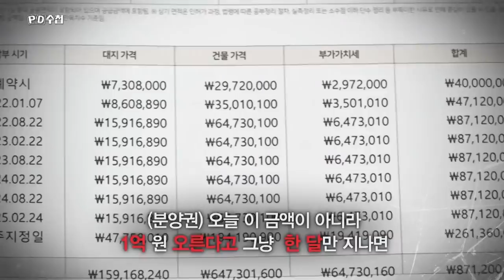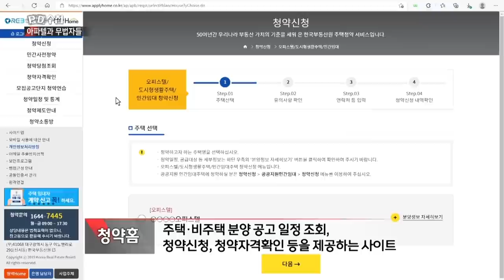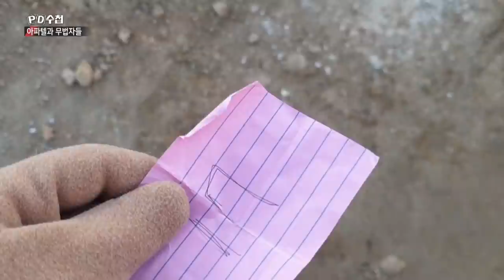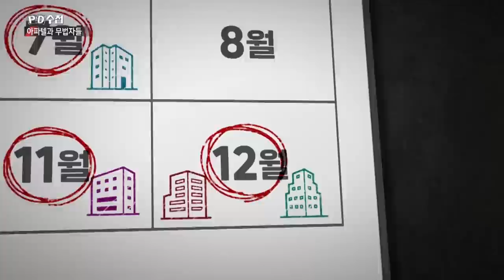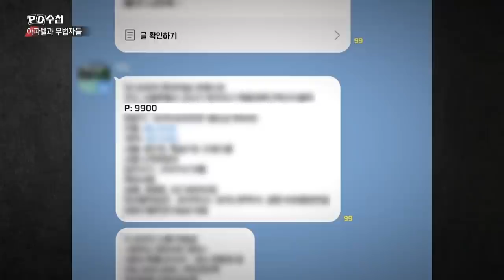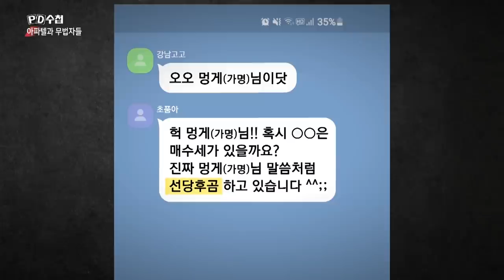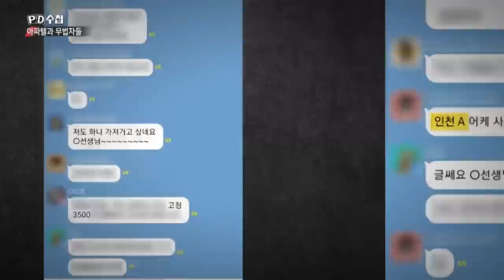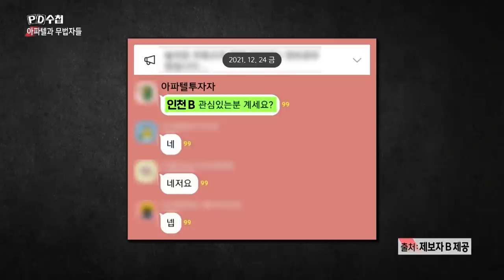아파텔과 무법자들 - 전반부 - PD수첩 MBC 2022년1월18일 방송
좋은 투자 상품 아파텔?
편법과 불법 속에서 쇼핑하듯 일단 넣고보는 그들의 이야기